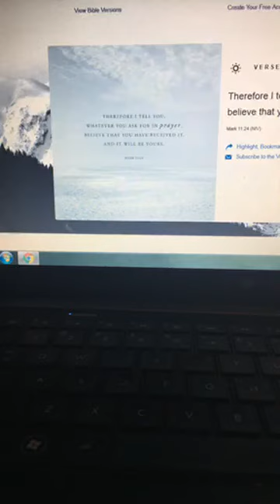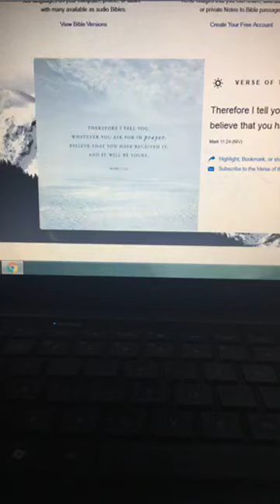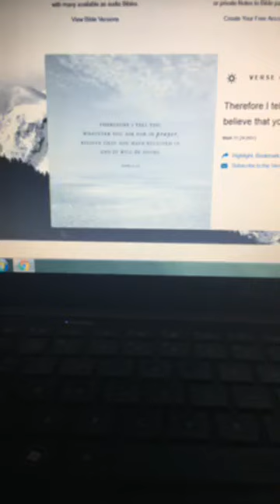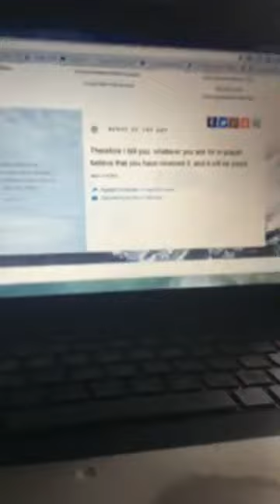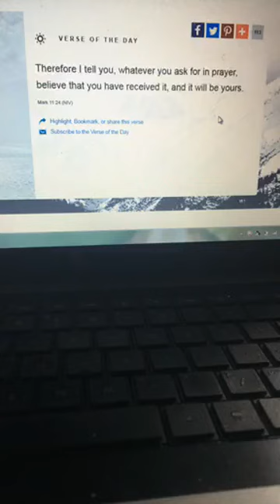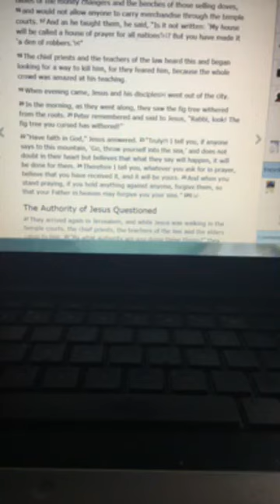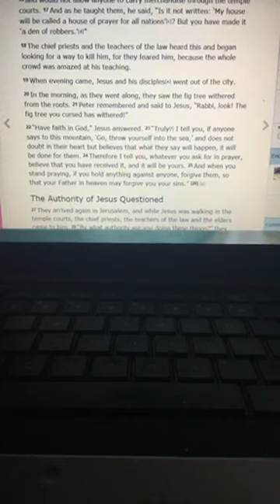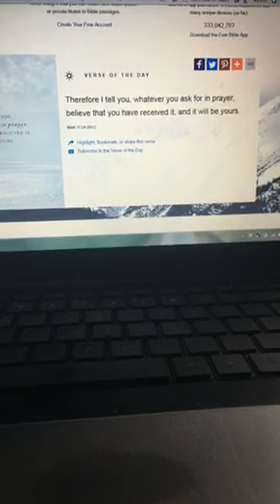“Verse Of the day” Mark 11:24 NIV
The “Verse Of the day” is broadcast live everyday on Facebook and saved to Youtube for study and replay purposes. Blessings and Enjoy.

Thank you all for listening…God bless you all!
If you would like to be a blessing to the ministry in any amount this is my

Get the Holy Bible: New Living Translation for an inexpensive price at this

Trina Mashell ministries teaches all to “Seek ye First the kingdom of heaven and all of his righteousness”-Matthew 6:336:33nday through Friday 5:30am EST, this Facebook ministry is led by Coach Trina and blesses those around the world with the tools needed to follow Christ with prayer, fasting, song and understanding. Also on weekends, the ministry (her husband Will and many others) goes into the local prison(s) and teaches the word of God.

The American Society for the Prevention Of Cruelty to Animals (ASPCA) is a non-profit organization dedicated to preventing cruelty to animals. This organization goes around the world blessing animals in all ways possible.

Get your Jesus Saves T, Blessed Since Birth T, Isaiah 53:5 (full scripture on front and book-chapter-verse on back) T, God hears a praying Mother T,ProudMom Tand long sleeve T, ProudDad T ( and hoodie) and Teacher’s Rock T, Amazon today! Your support gives a first fruit tithe into this ministry

Audible not only gives you a FREE listening Gold Membership but you get 2 books that you choose FREE.
See all the things the children and I use and get your discount on from this Christian Mom Amazon Influencer Check out this link

***Definitions are on the Facebook LIVE broadcast comment section***

Send your prayer requests and testimonies to @thewandasncrediblechannel thewandasncrediblechannel wandasncredible wdj wanda wandatation wandajefferson most viral motivational video trending youtube short video motivation 2023 trending song short video motivation song viral memes short video viral affirmations memes video youtube channel leadership empowering communities youtubeblack positive affirmations morning, music to listen to in the morning, good morning song, can I buy you a drink, your cup of tea podcast, full body exercise, full body fitness workout at home, fitness workouts to lose weight, spiritual music for positive energy, spiritual meditation music, spiritual frequencies and vibrations, reading for beginners english, background noise while reading, music for reading concentration and memory daily spiritual motivation, inspiration to start your day, morning motivational quotes, best motivational speech, meaningful quotes about life, inspirational quotes about life, good evening sound effect, a lovely way to spend an evening, good morning song, asmr sounds to sleep no talking, asmr that will make you fall asleep, asmr morning and night routines, aesthetic asmr morning routines, morning routines asmr no talking